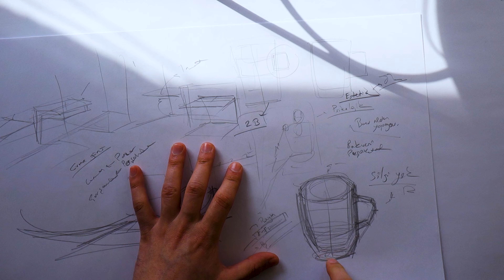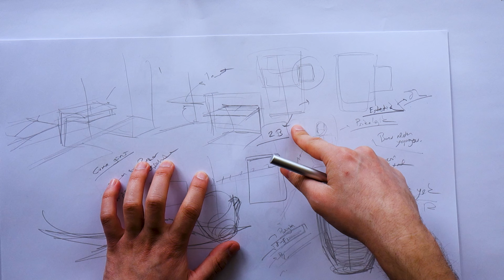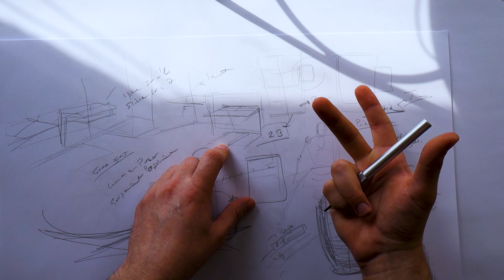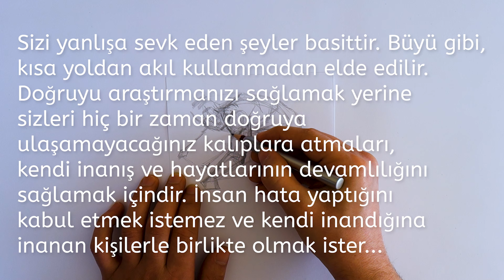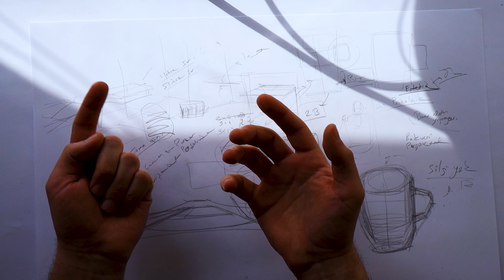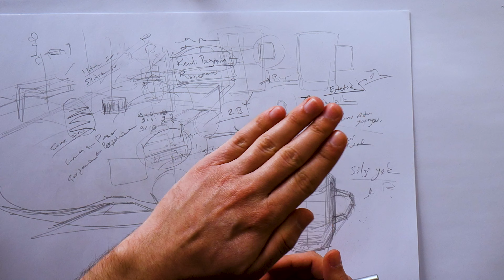ÖLÇÜ NASIL ALINIR P-2 ♥ Şöyle Böyle Desen Eğitimleri P6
Selamlar

Desen eğitimlerine devam ediyoruz. Bu eğitimlerde sizlerin sorunlarını desen ve yapım konusundaki sorunlarınızın nedenlerini ve çözümlerini anlatıyorum. Siz de bu süreçte videoları takip ederek doğru bilgiler edinebilirsiniz..

Bir sonraki videoda görüşmek üzere, hoşça kalın...